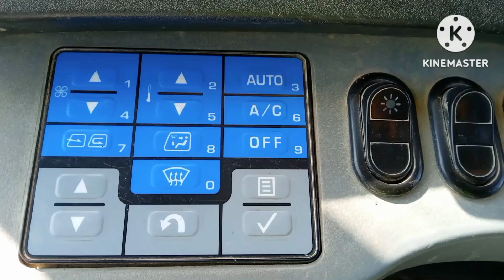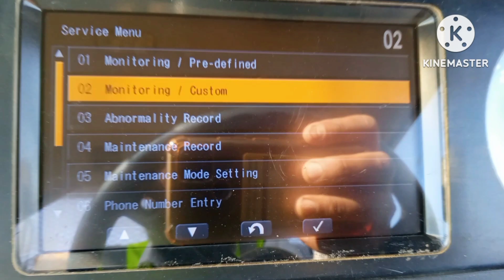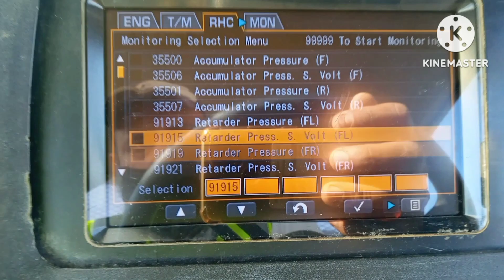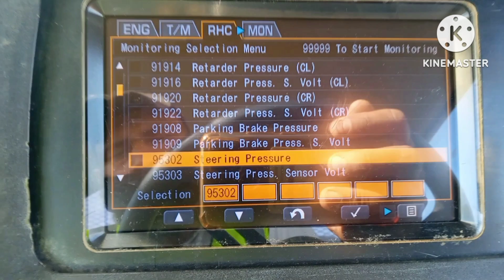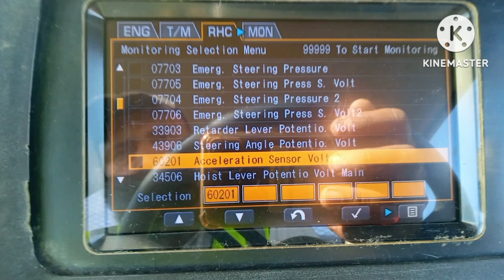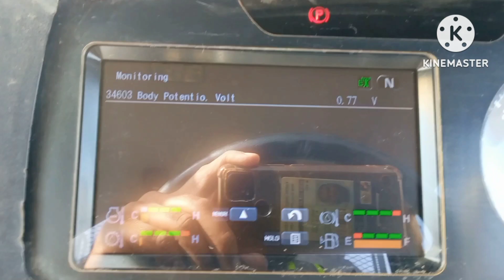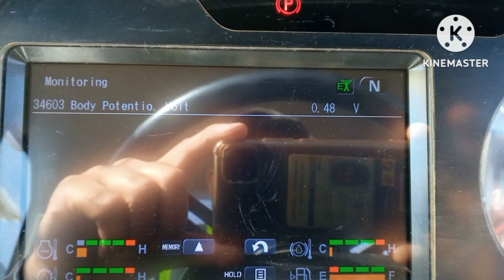komatsu AT400-3R Hydraulic Education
AT400-3RVolt Sub
34603 Body Potentio. Volt
AT400-3R#How to set the body#How to set the# body from the panel#How to do body justing How to remove the warning by adjusting the body#